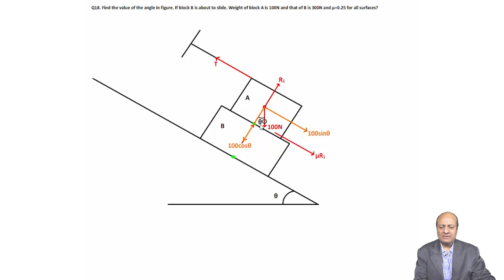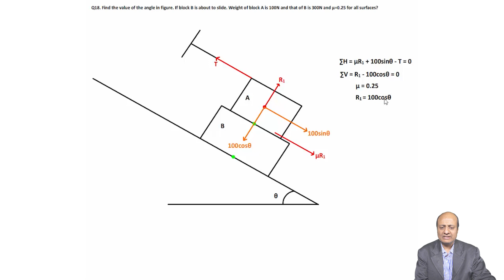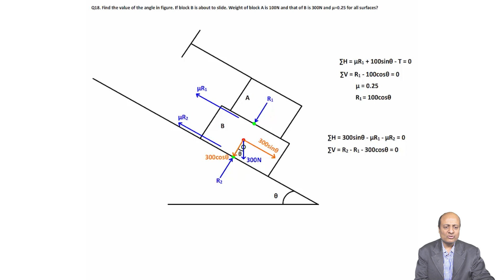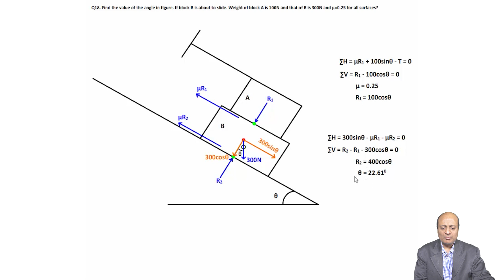10.19 Friction (problem 16)